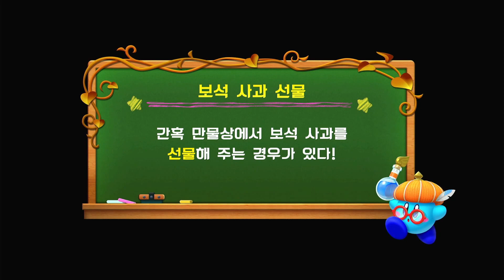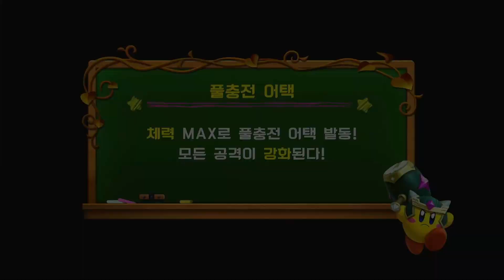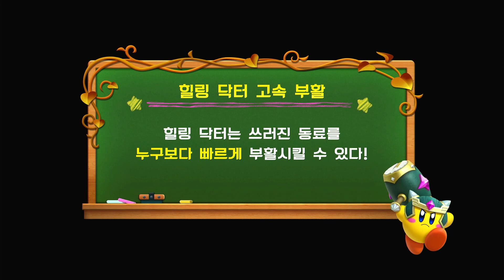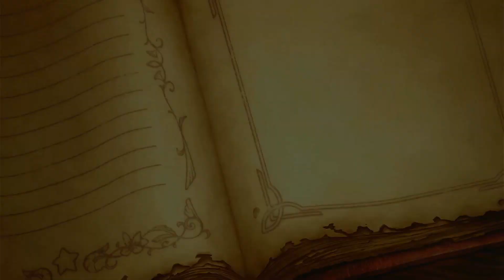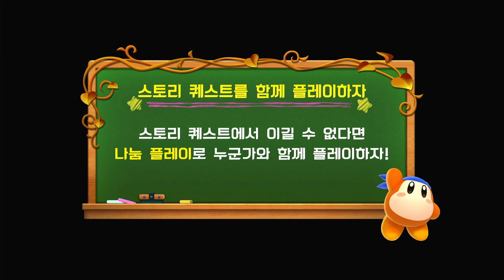[슈퍼 커비 헌터즈] 2화 파인애플 아저씨 오랜만이에요~ ^-^